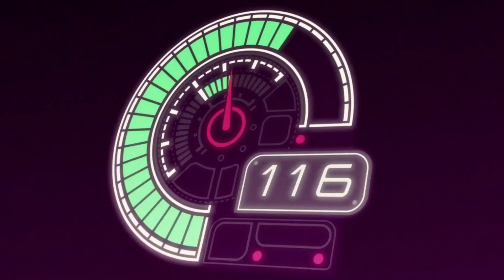InertialDrift Playstation 4 15 minutes pure gameplay no commentary